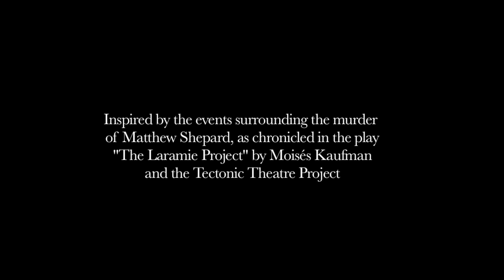An Act of Evil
A short film for my TV Production class. Inspired by the events surrounding the murder of Matthew Shepard, as chronicled in the play "The Laramie Project" by Moisés Kaufman and the Tectonic Theatre Project.

Written & Directed by Derek Juntunen